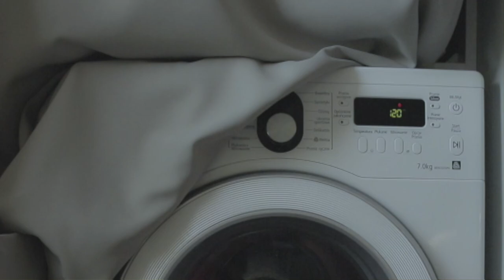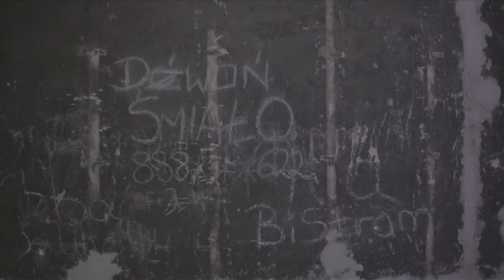Tomasz Makowiecki 'Holidays in Rome' (official video)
Composer: T.Makowiecki/P.Stawiński/K.Staruszkiewicz
Lyric: R.Szczepanek

C&C PRODUCTION:
Łukasz Garlicki - reżyseria
Barbara Kaja Kaniewska - zdjęcia
Tomasz Makowiecki - Producent

Special Tanks:
MIASTO GDYNIA
KONTENER DĘBKI : Agata & Aleksander
Magdalena Bendek
Rafał Górski
Kasia Pieluzek
Anna Szelągowska
Jakub Szelągowski
Barbara Budniok
Katarzyna Makowiecka
Reni Jusis
Andy...
Łukasz Swaryczewski
Dawid Krępski
Karolina Troicka
Tomasz Karolak 'IMKA'
Tomasz Makowiecki - Moizm